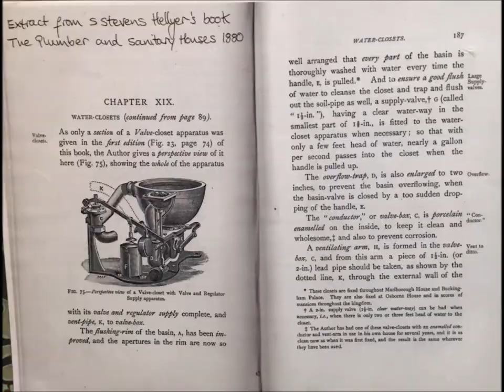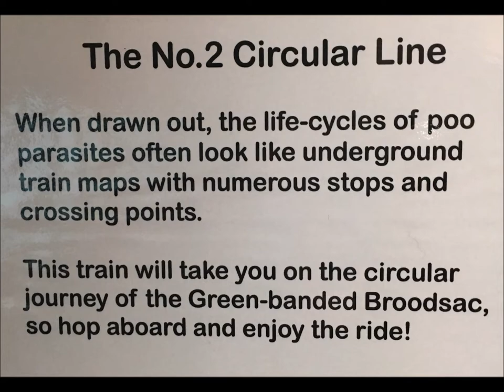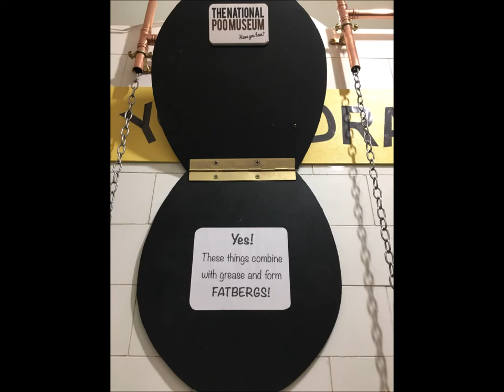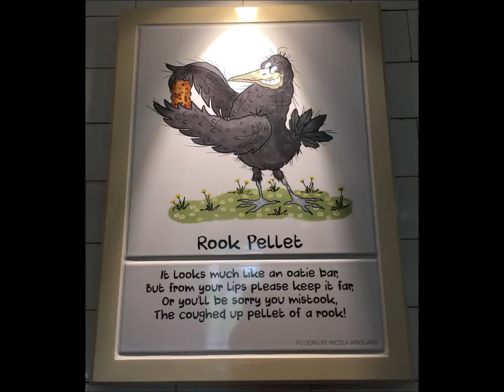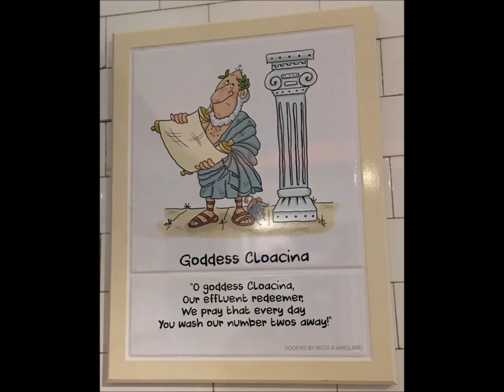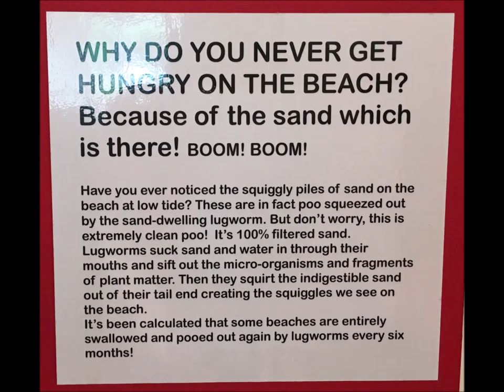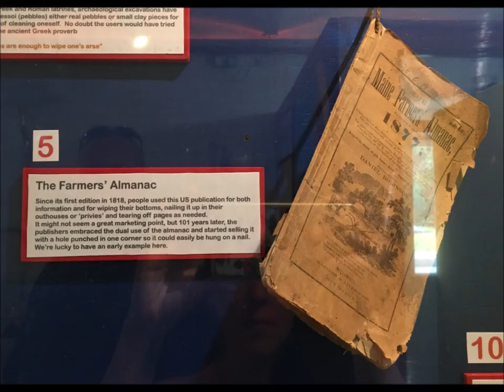The National Poo Museum (2022)